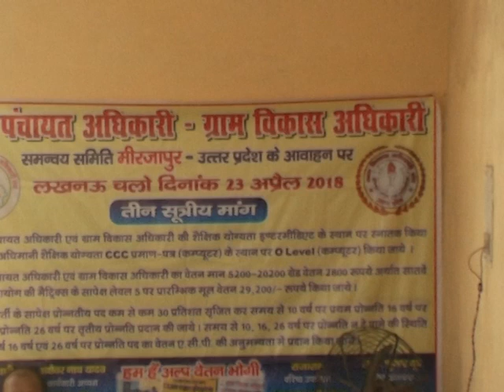सामूहिक अवकाश जिसमें जनपद मिर्जापुर के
उत्तर प्रदेश ग्राम पंचायत अधिकारी /ग्राम विकास अधिकारी संयुक्त समन्वय समिति लखनऊ के प्रदेशव्यापी 3 सूत्री मांग को लेकर पूरे प्रदेश में आज दिनांक 29 मई 2018 को सामूहिक अवकाश का दूसरा दिन था जिसमें जनपद मिर्जापुर के पूरे 12 विकास खंडो के ग्राम पंचायत अधिकारी /ग्राम विकास अधिकारी 3 दिन का सामूहिक रुप से अवकाश लेकर विकास कार्य को रोक दिए है जिसमें सभी सचिव ने  बढ़ चढ़कर इस सत्याग्रह में भाग लिया, अगर उत्तर प्रदेश सरकार पंचायत सचिवों कि 3 सूत्री मांगों पर ध्यान नहीं देती है तो आगे का भी  दिन सामूहिक अवकाश पर बीतेगा उसके बाद 2 जून को विकास भवन पर सभी सचिव उपवास करेंगे, उसके बाद 5 जून को प्रदेश अध्यक्ष और कार्यकारी अध्यक्ष आमरण अनशन करेंगे, फिर भी मांग पूरा नहीं होता है तो 6 जून से सभी पंचायत सचिव अनिश्चितकालीन हड़ताल पर चले जाएंगे जिसकी जानकारी संयुक्त समन्वय समिति  जनपद मिर्जापुर के अध्यक्ष राकेश तिवारी, कार्यकारी अध्यक्ष अक्षैवर नाथ यादव, कोषाध्यक्ष चंद्र प्रकाश श्रीवास्तव ने दिया*